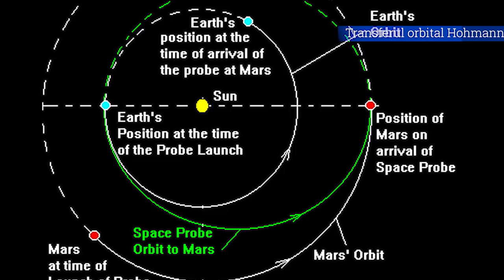Cursa Spatiala Catre Marte in 2020